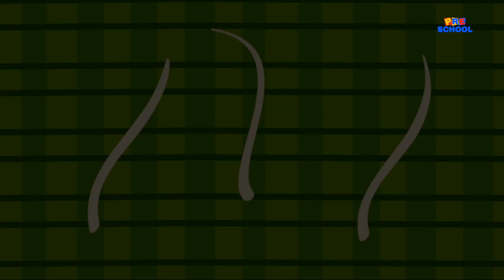Baby Shark Song | Johny Johny Yes Papa | Nursery Rhymes & Kids Songs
Learning is always fun with Kids Preschool popular nursery rhymes. We bring to you some amazing songs for kids to sing along with us and have a good time. Kids will dance, laugh, sing and play along with our videos while they also learn numbers, letters, colors, good habits and more!